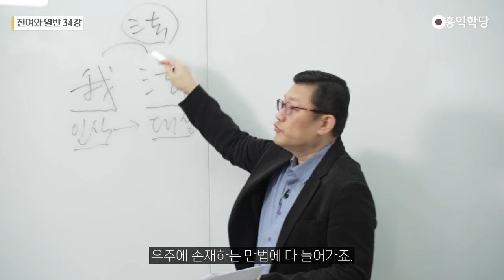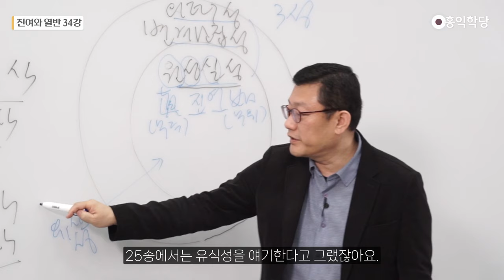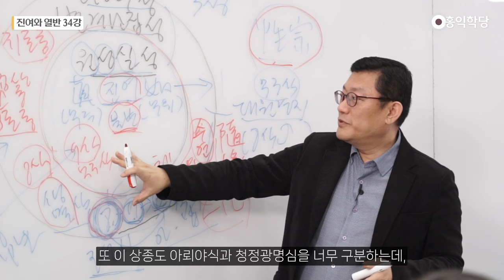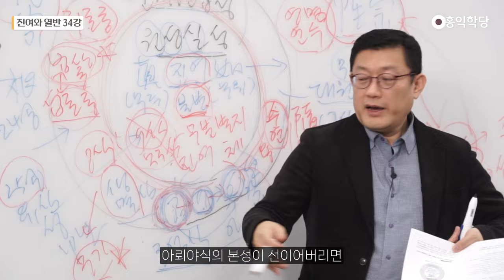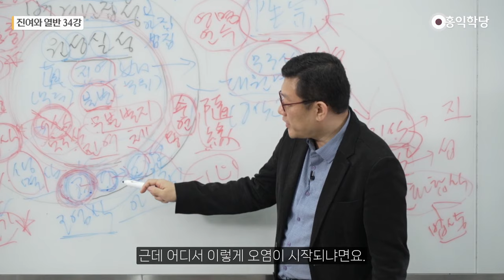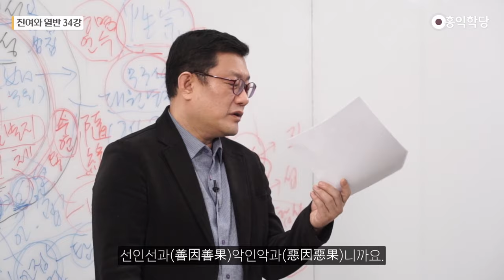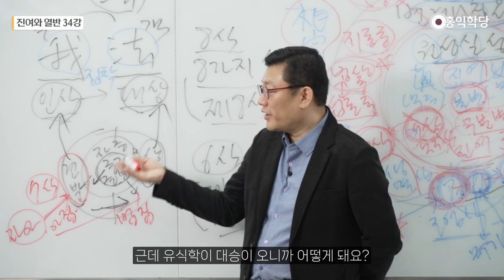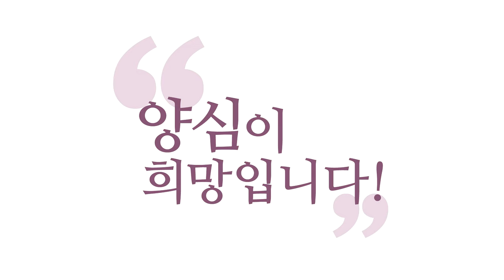[홍익학당] 진여와 열반 34강 - 유십삼십송 제1송, 제2송 (2)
00:00 유식삼십송 소개
01:52 제1송
07:27 유식의 실성과 양상, 상종相宗
30:33 이숙식異熟識’
34:47 사량식思量識
37:10 7식의 대상은 8식의 견분
44:41 6식의 특징

20231209 견성콘서트